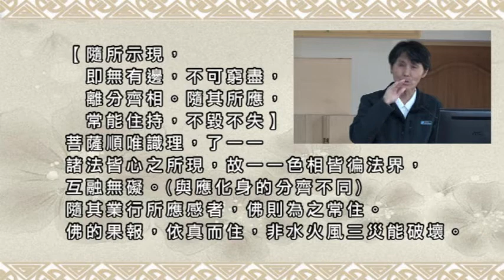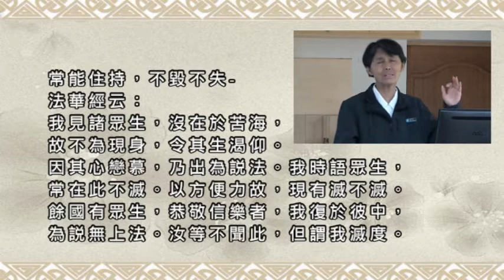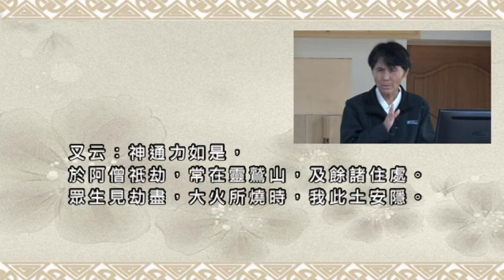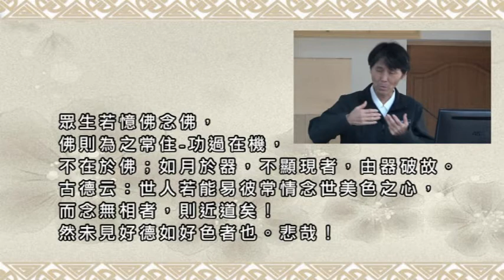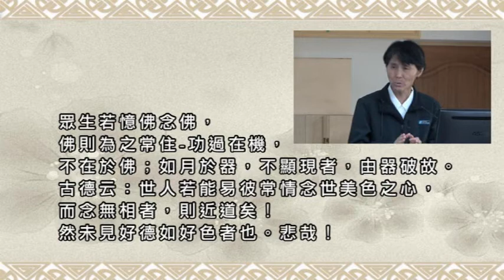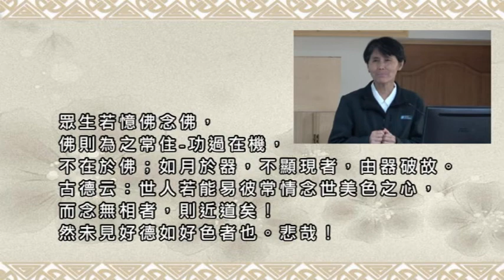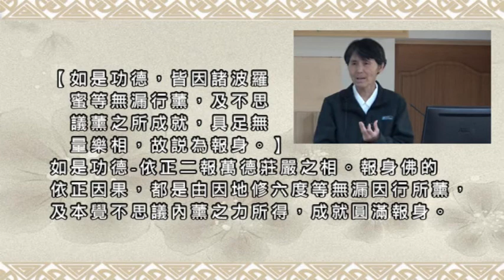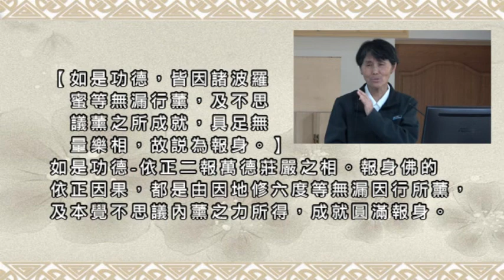122隨所示現，即無有邊，不可窮盡，離分齊相。隨其所應，常能住持，不毀不失。如是功德，皆因諸波羅蜜等無漏行薰，及不思議薰之所成就，具足無量樂相，故說為報身。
【隨所示現，即無有邊，不可窮盡，離分齊相。
隨其所應，常能住持，不毀不失。】
菩薩順唯識理，了一一諸法皆心之所現，
故一一色相皆徧法界，互融無礙。(與應化身的分齊不同)
隨其業行所應感者，佛則為之常住。佛的果報，
依真而住，非水火風三災能破壞。

常能住持，不毀不失-法華經云：
我見諸眾生，沒在於苦海，故不為現身，令其生渴仰。
因其心戀慕，乃出為說法。我時語眾生，常在此不滅。
以方便力故，現有滅不滅。餘國有眾生，恭敬信樂者，
我復於彼中，為說無上法。汝等不聞此，但謂我滅度。
又云：神通力如是，於阿僧祇劫，常在靈鷲山，
及餘諸住處。眾生見劫盡，大火所燒時，我此土安隱。

眾生若憶佛念佛，佛則為之常住-功過在機，
不在於佛；如月於器，不顯現者，由器破故。
古德云：世人若能易彼常情念世美色之心，
而念無相者，則近道矣！
然未見好德如好色者也。悲哉！

【如是功德，皆因諸波羅蜜等無漏行薰，
及不思議薰之所成就，具足無量樂相，故說為報身。】
如是功德-依正二報萬德莊嚴之相。
報身佛的依正因果，都是由因地修六度等無漏因行所薰，
及本覺不思議內薰之力所得，成就圓滿報身。